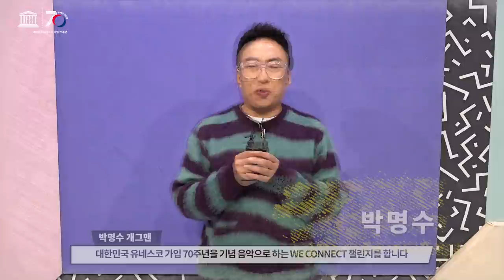UNESCO "WE CONNECT" Challenge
Join our WE CONNECT challenge!

This year marks the 70th anniversary of Korea's accession to UNESCO.

Our newly launched “WE CONNECT” challenge aims to reconnect the people around the world who have been isolated due to the pandemic and further foster social solidarity.

We would like to invite you to our journey in sharing UNESCO’s core value of “getting together.”

올해는 대한민국이 유네스코에 가입한 지 70주년 되는 해입니다.

최근 코로나19로 인해 친구들과 만나지 못하는 사람들의 고립감을 해소하고 사회와의 연대감을 만들고자 'WE CONNECT  챌린지'를 시작합니다.

유네스코가 지닌 '함께'하는 것의 가치를 나눌 수 있도록